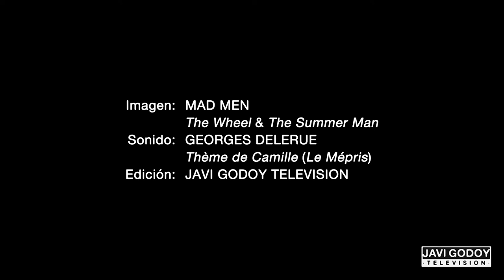NOSTALGIA (Mad Men: The Wheel & The Summer Man + Georges Delerue: Thème de Camille - Le Mépris)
“Nostalgia – its delicate, but potent. Teddy told me that in Greek nostalgia literally means 'the pain from an old wound. ' It's a twinge in your heart far more powerful than memory alone. This device isn't a spaceship, it's a time machine." (Donald Draper)

· Imagen / Image:
Mad Men - episodios / episodes 'The Wheel' (S1E13) & 'The Summer Man' (S408)

· Sonido / Sound:
Georges Delerue - Thème de Camille (Le Mépris)

· Edición / Editing:
Javi Godoy Television